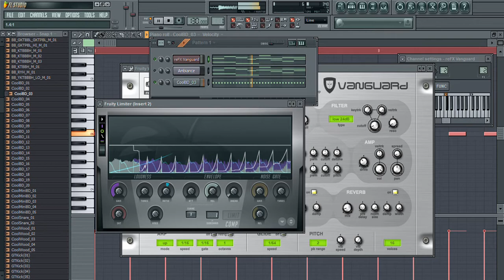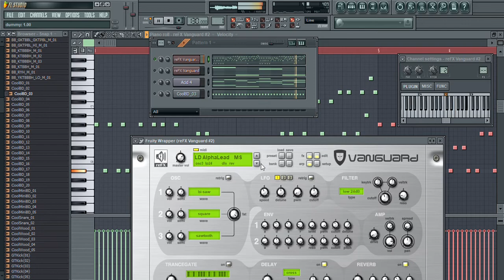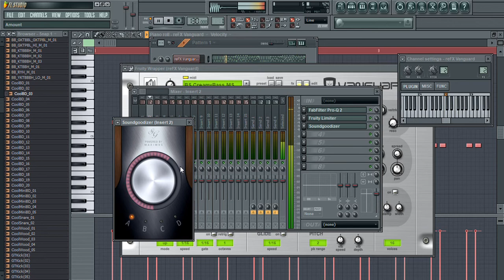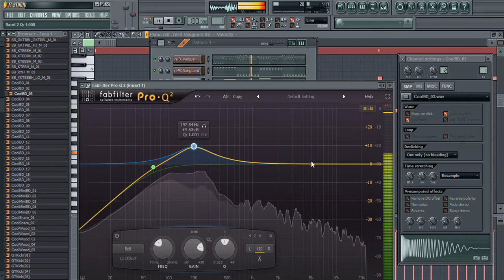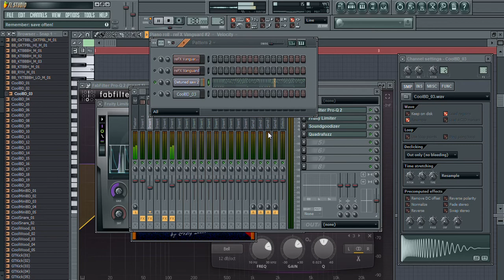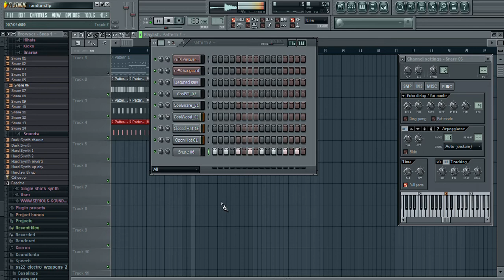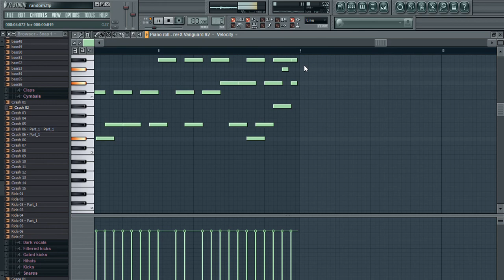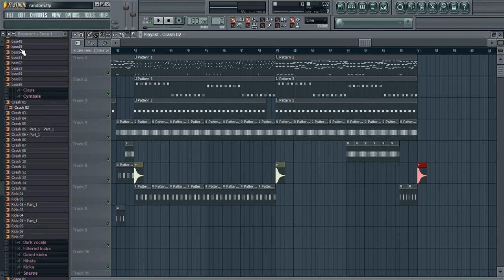Just messing around with some chords and ended up starting a new trance tune-ish lol.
Just feeling the vibes last night, can't help but put my heavy edge on it, it's just who I am lol. You may learn a trick or two. New website up very soon and big things to come.